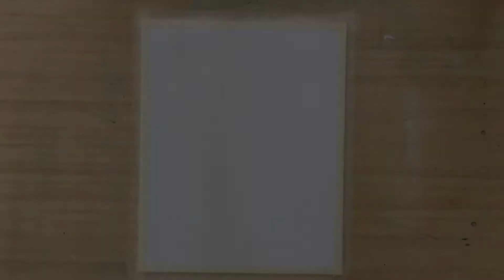ABSTRACT PAINTING. EARBUD PAINTING.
This is an abstract painting of a tree. This painting is done with earbud in a very simplified manner for beginners.
Here acrylic colours are used on canvas.

I'm here to amplify for your art and craft skills.

Background Music Score Licensed By:-

➞ Artist: Ron Gelinas
➞ Track Title: New Direction (Instrumental) - original mix
➞ Link to Track: youtu.be/h_pZ7j98ZOE